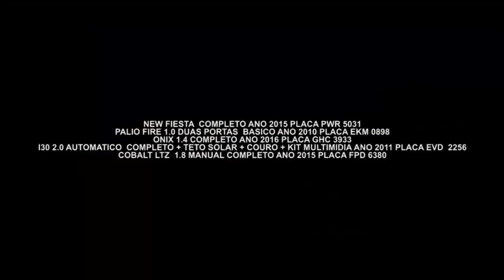Gazeta Motors - Global Auto Shopping Versão 1